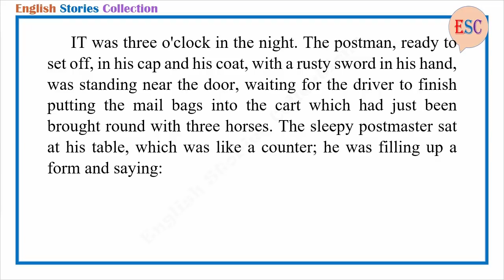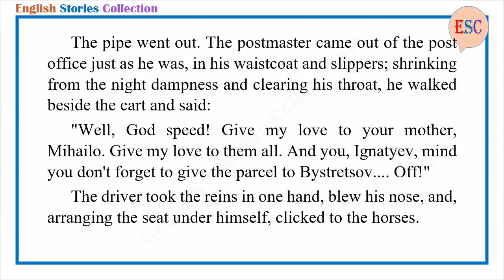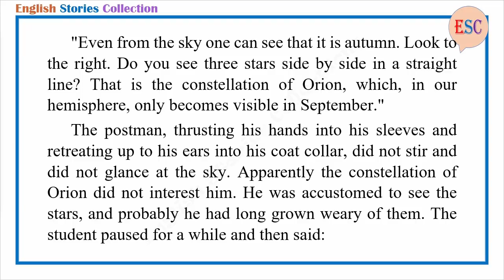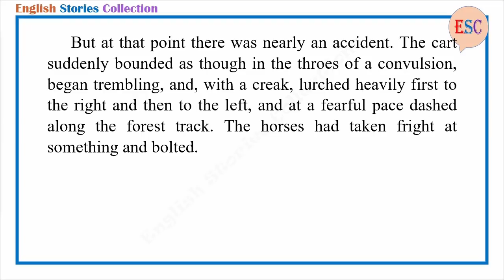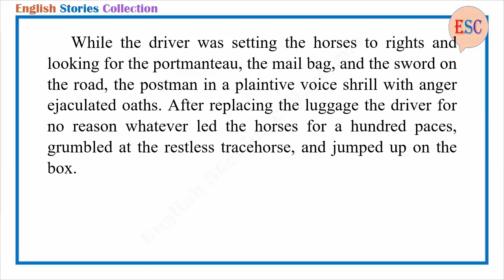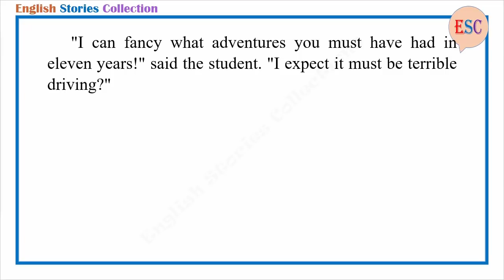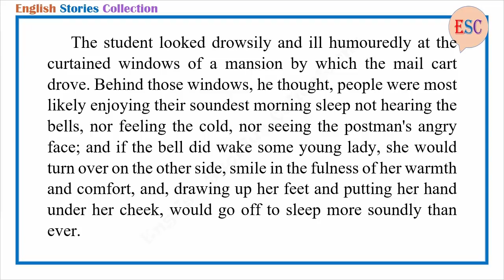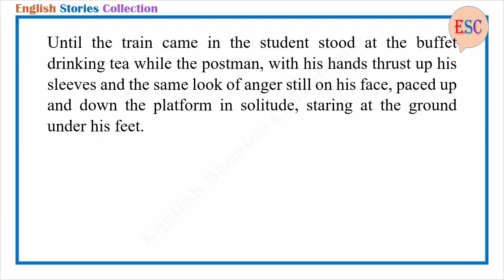Learn English Through Story - The Post by H.G.Wells